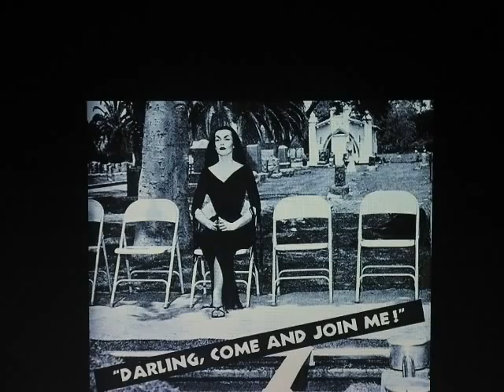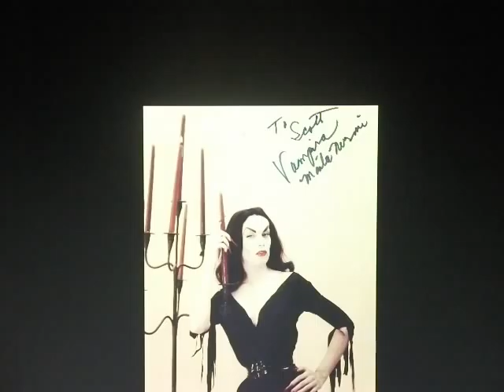Goth Goddess / Vampira - jerry jansen (true story)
I met Vampira in 2002 at McDonald's in E. Hollywood / Silverlake. She was now about 83 years old, still with beautiful, piercing Finnish blue eyes. I was lucky to drive her around Hollywood on errands in my '73 Beetle. We lunched and talked about Bela Lugosi, and Boris Karloff. She was a good friend and companion. We drifted away a few years until her passing in 2008.  A sad day for me and her dear friends including Walter Tuck, and Dana Gould. We all deeply miss her. She was the Goth Goddess !.